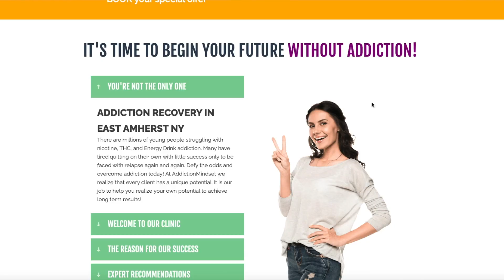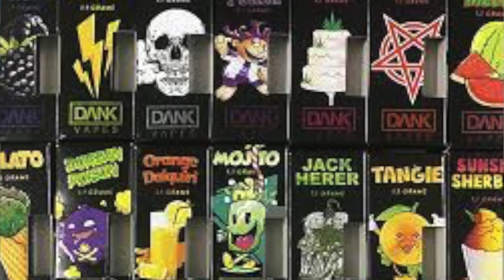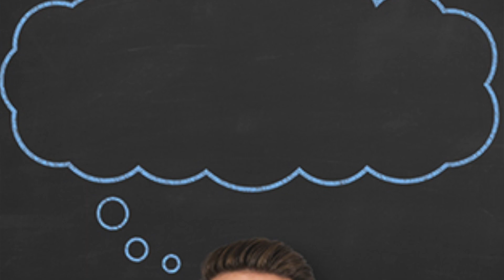Porn Addiction Ruined My ****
Is porn really that addictive? Is porn addiction a real thing? Is nofap hard to do? What is nofap?

Porn addiction is one of the worst addictions to struggle with. Many are struggling in silence with this addiction at fear of judgment, shame, and guilt. Porn truly is a new wave of drug addition and its time we start talking about solutions!

Sobriety Planner to quit vaping:
Clear Lungs:
Quit Go Inhaler: Quit vaping aid

Porn impacts about 50% of divorce cases. Porn addiction builds user tolerance and has a long list of pornography withdrawal symptoms. Quitting porn is no joke, just go check out the reddit forms on overcoming porn addiction. Websites like porn hub and other social media content websites are constant triggers for a person struggling with a adult media content addiction.

I have posted several other videos on NoFap and porn addiction withdrawal.

If you are struggling with an addiction to porn hub or pornography addiction be sure to check out the website below for more information!